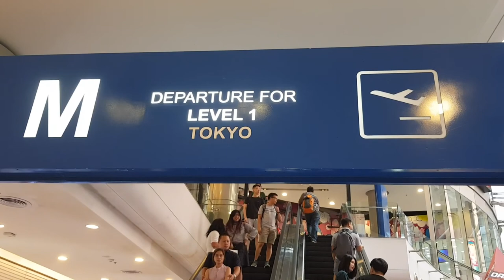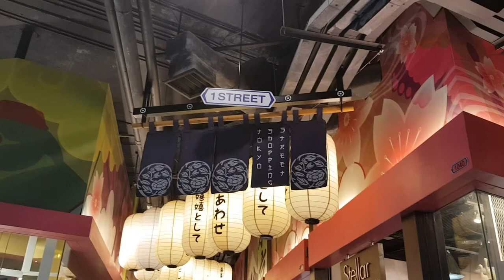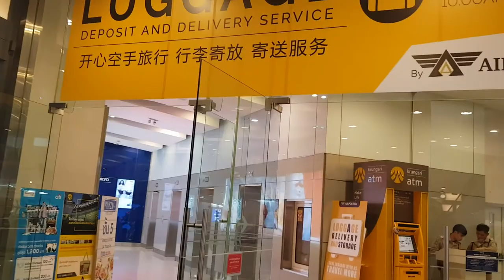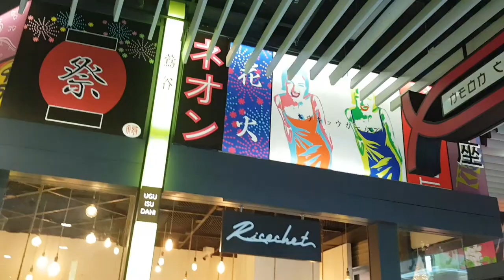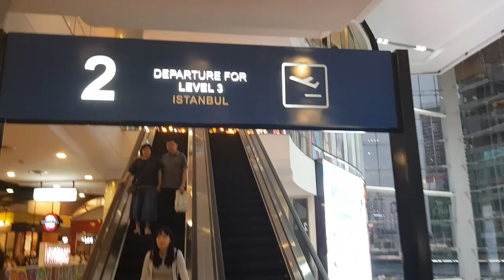Terminal 21 Bangkok mall, must visit shopping and eating mall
Humongous mall terminal 21 one of the best in Bangkok alot of food nearly 3 floors of food and many clothes to shose from